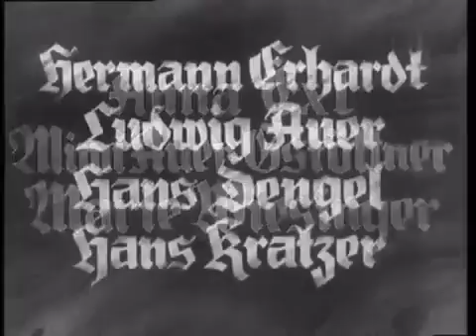Heimatfilm Ulli und Marei (1944)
In einigen Ländern gesperrt - bitte ggf. Anonym-Proxy nutzen. In einigen Ländern gesperrt - bitte ggf. Anonym-Proxy nutzen.

In einigen Ländern gesperrt - bitte ggf. Anonym-Proxy nutzen. In einigen Ländern gesperrt - bitte ggf. Anonym-Proxy nutzen. Heimat Filme.